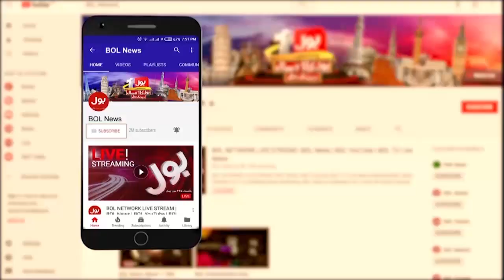Imran Khan Important Speech Today | News Headline AT 9 PM | PTI Latest News Update